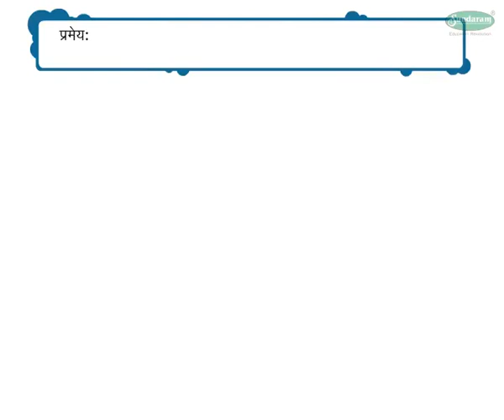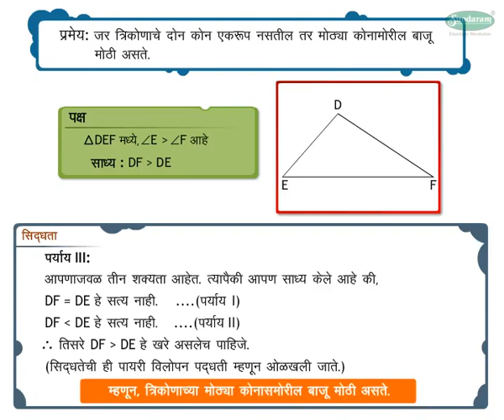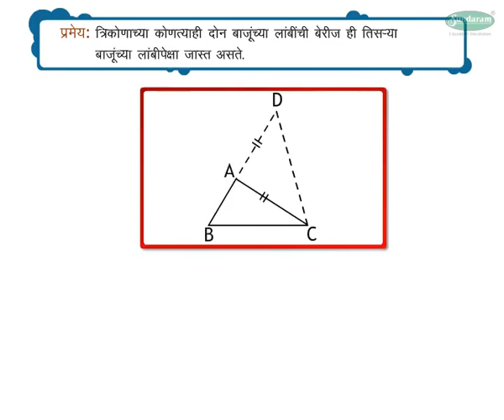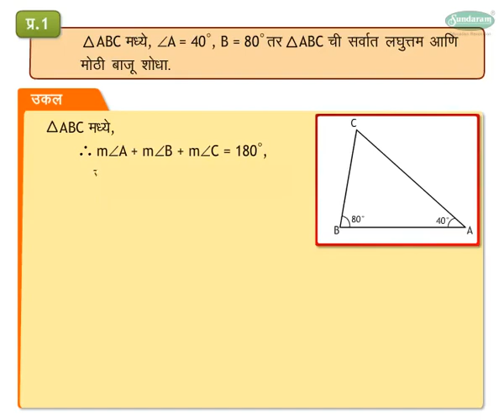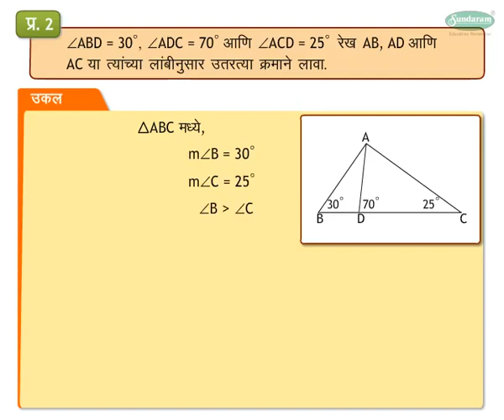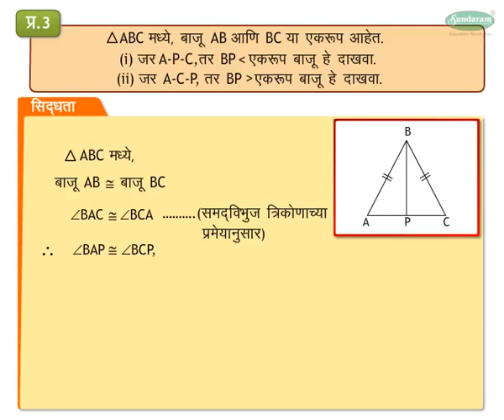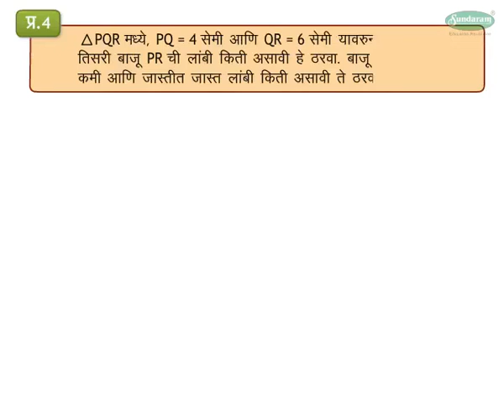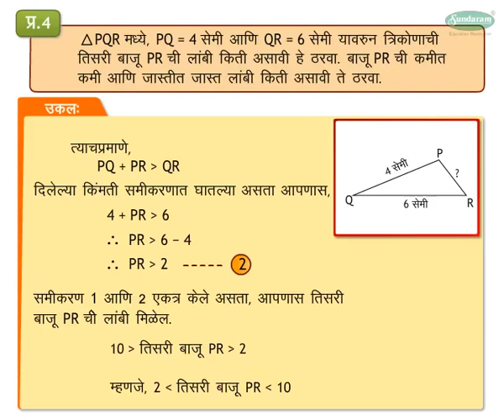Geometry Concept असमानतेवर आधारित त्रिकोणाचे गुणधर्म (9-10 grade) Marathi med